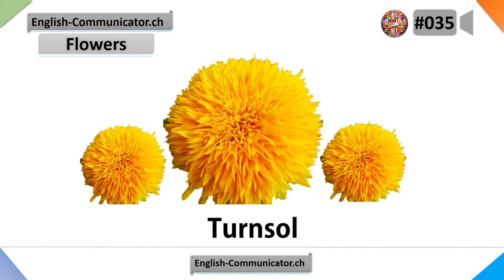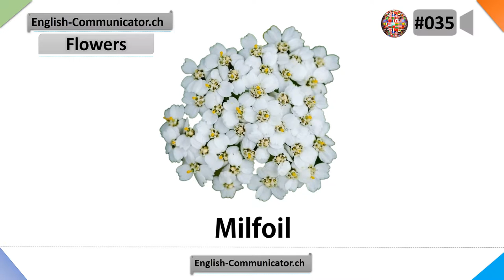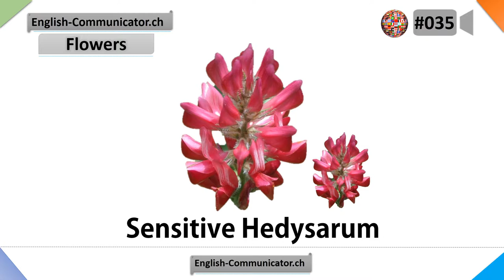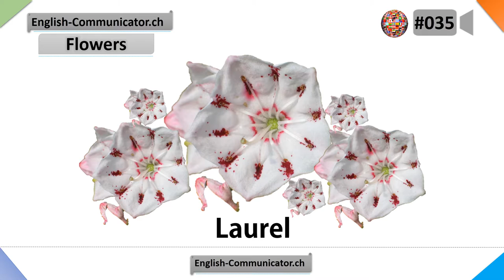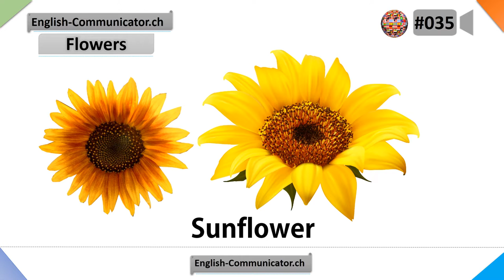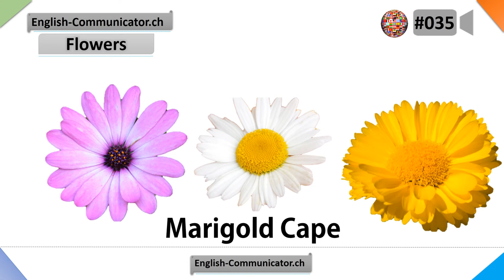#035 Visual English Language Learning Practical Vocabulary Namaes of Flowers Part 5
IELST,TOEFL,CPEW,CAE,FCE,YLE,BULATS,BEC,CELTA,DELTA,SVEB,TELC Engelse taal leer kursus Sertifikaat Diploma,Gjuha English Sigurisht Learning Certificate Diploma,የእንግሊዝኛ ቋንቋ መማሪያ ትምህርት የምስክር ወረቀት ዲፕሎማ,اللغة الإنجليزية دبلوم شهادة دورة التعلم,Անգլերեն լեզվի դասընթացի վկայական դիպլոմ,İngilis dili Learning kursu Sertifikat Diploma,Ingeles hizkuntza ikasteko ikastaroa Ziurtagiri Diploma,Англійская мова Дыплом Сертыфікат навучальнага курса,ইংরেজি ভাষা শেখার কোর্স সার্টিফিকেট ডিপ্লোমা,Engleskog jezika Certificate kurs učenja Diploma,Английски език Сертификат курс за обучение Diploma,សញ្ញាប័ត្រវិញ្ញាបនបត្រភាសាអង់គ្លេសដែលសិក្សាការពិតណាស់,Diploma Certificat de curs d'aprenentatge d'idiomes Anglès,chilankhulo English Diploma Learning Inde Certificate,英语语言学习课程证书文凭,英語語言學習課程證書文憑,lingua inglese Diploma corsu Learning Certificate,Engleski jezik Diploma Certifikat tečaj za učenje,Anglický jazyk Diplom learningového kurzu certifikát,Engelsk Learning kursus Certifikat Diploma,Engels taal leren cursus Certificaat Diploma,English language Learning course Certificate Diploma,Anglalingva lernado kurson Registrita Diplomo,Inglise keele kursus Certificate diplom,wikang Ingles Learning kurso Certificate Diploma,Englanti kielen oppiminen kurssi Certificate Diploma,langue anglaise diplôme de certificat de cours d'apprentissage,Ingelske taal Learning course Sertifikaat Diploma,Idioma Inglés Diploma curso de Certificado de aprendizaxe,ინგლისური ენის სასწავლო კურსის სერტიფიკატი დიპლომი,Englisch Sprachkurs-Zertifikat Diplom,Αγγλικής γλώσσας Δίπλωμα Πιστοποιητικό πορεία μάθησης,ઇંગલિશ ભાષા શીખવા કોર્સ પ્રમાણપત્ર ડિપ્લોમા,lang angle Diplòm kou Aprantisaj Sètifika,Harshen Turanci Learning Hakika Certificate Diploma,English 'ōlelo Learning papa palapala Diploma,דיפלומה תעודת קורס למידה בשפה האנגלית,अंग्रेजी भाषा सीखने के कोर्स सर्टिफिकेट डिप्लोमा,Angol nyelvtanulás tanfolyam bizonyítvány diploma,Enska Learning námskeiðsvottorðs Diploma,English asụsụ Learning N'ezie Certificate ubre,Bahasa Inggris Diploma Belajar Sertifikat,Dioplóma Teastas cúrsa Foghlama Béarla,Lingua inglese Diploma corso di formazione certificato,英語学習コースの証明書のディプロマ,basa Inggris Diploma mesthi Learning Certificate,ಇಂಗ್ಲೀಷ್ ಭಾಷೆ ಕಲಿಕೆ ಕೋರ್ಸ್ ಪ್ರಮಾಣಪತ್ರ ಡಿಪ್ಲೊಮಾ,Ағылшын тілін оқыту курсының сертификаты дипломы,영어 학습 코스 인증서 디플로마,zimanê English Diploma Certificate kursa,Англис тилин үйрөнүү, албетте, кат грамотасы,ພາສາອັງກິດຊັ້ນສູງຫລັກສູດການຮຽນຮູ້,Quisque anglicus language course Diploma,Angļu valodas mācību kursa sertifikāts Diploma,Anglų kalbos mokymosi kursas sertifikatas diplomas,Англиски јазик курс сертификат учење диплома,Ny fianarana teny Anglisy Mazava ho azy fa Certificate Diploma,Bahasa Inggeris Diploma kursus Pembelajaran Sijil,ഇംഗ്ലീഷ് ഭാഷാ പഠന കോഴ്സ് സർട്ടിഫിക്കറ്റ് ഡിപ്ലോമ,lingwa Ingliża Diploma Ċertifikat kors Tagħlim,reo Ingarihi Pōkairua Tiwhikete akoranga Ako,इंग्रजी भाषा शिकणे अर्थात प्रमाणपत्र पदविका,Англи хэлний сургалтын курс гэрчилгээ диплом,अंग्रेजी भाषा सिक्ने पाठ्यक्रम प्रमाणपत्र डिप्लोमा,Engelsk læringskurs Sertifikat Diploma,د انګليسي ژبې د زده کړې کورس د سند د ډيپلوم,زبان انگلیسی دیپلم مدرک دوره آموزش,Język angielski Dyplom Certyfikat Oczywiście Learning,idioma Inglês Diploma curso de Certificado de Aprendizagem,idioma Inglês Diploma curso de Certificado de Aprendizagem,ਅੰਗਰੇਜ਼ੀ ਭਾਸ਼ਾ ਲਰਨਿੰਗ ਕੋਰਸ ਸਰਟੀਫਿਕੇਟ ਡਿਪਲੋਮਾ,limba engleză Diploma Certificat de învățare curs,Английский язык Диплом Сертификат учебного курса,Beurla Ionnsachadh cùrsa Teisteanas Dioplòma,Енглески језик за учење курс Сертификат диплома,mutauro Chirungu kosi Learning Chitupa Diploma,انگريزي ٻوليء جي سکيا جو ڪورس سرٽيفڪيٽ ڊپلوما,ඉංග්රීසි භාෂා ඉගෙනුම් පාඨමාලාව සහතික පත්ර ඩිප්ලෝමා පාඨමාලාව,Anglický jazyk Diplom learningového kurzu certifikát,Angleški jezik Diplomsko Certifikat učenje tečaj,luqadda Ingiriisiga Certificate Dabcan Learning Diploma,Diploma Certificado de curso de aprendizaje de idiomas Inglés,basa Inggris Diploma tangtu Learning bijil,lugha ya Kiingereza Stashahada Learning kozi ya cheti,Engelska learning Certificate Diploma,забони англисӣ Дипломи Шаҳодатномаи рафти таълим,ஆங்கில மொழி கற்றல் நிச்சயமாக சான்றிதழ் டிப்ளமோ,ఆంగ్ల భాష నేర్చుకోవడం కోర్సు సర్టిఫికెట్ డిప్లొమా,ภาษาอังกฤษอนุปริญญาประกาศนียบัตรหลักสูตรการเรียนรู้,İngilizce dil öğrenme kursu Sertifika Diploma,Англійська мова Диплом Сертифікат навчального курсу,انگریزی زبان سیکھنے کا کورس سرٹیفکیٹ ڈپلوما,Ingliz tili Learning kursi guvohnoma Diplom,ngôn ngữ tiếng Anh Diploma Certificate trình học tập,Diploma Tystysgrif cwrs Dysgu o iaith Saesneg,Diploma zeMatriki izifundo zokuFunda ulwimi IsiNgesi,ענגליש שפּראַך לערנען קורס Certificate דיפּלאָם,Èdè Gẹẹsì ede Learning dajudaju Certificate giga,IsiNgisi Learning Yiqiniso Certificate Diploma,